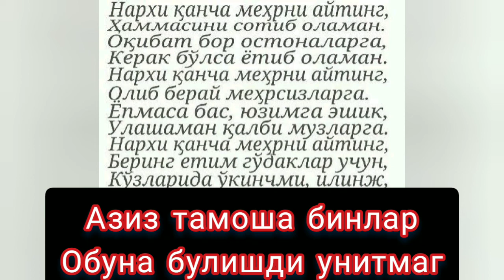Бугун жудаям Зур пагода булди Азизлар 11 05 2020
Бугун жудаям зур пагода булди шундай кунди кутганлар борми азизларим...